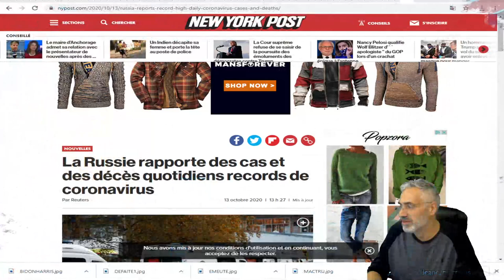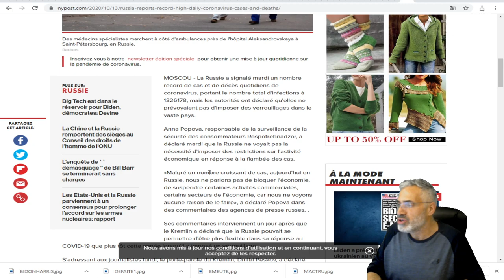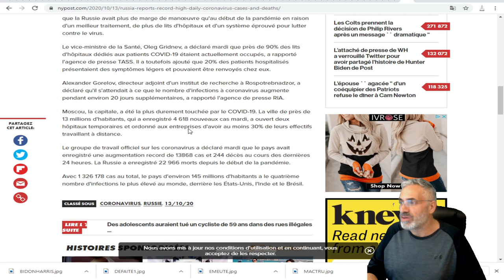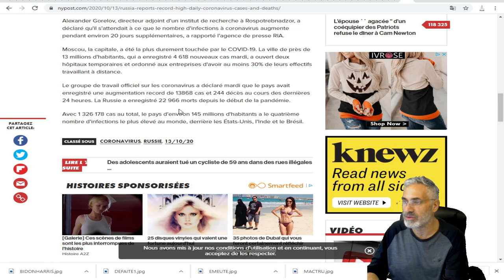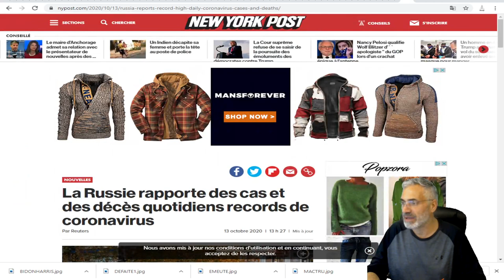La Russie rapporte des cas et des décès quotidiens records de coronavirus.